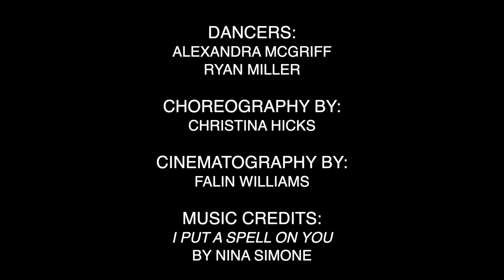I Put a Spell on You - an excerpt from 'Start to Fall' | ALABAMA DANCE WORKS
Choreography by Christina Hicks
Performed by Alexandra McGriff and Ryan Miller
Cinematography by Falin Williams
2022